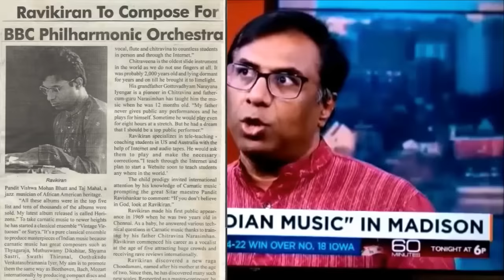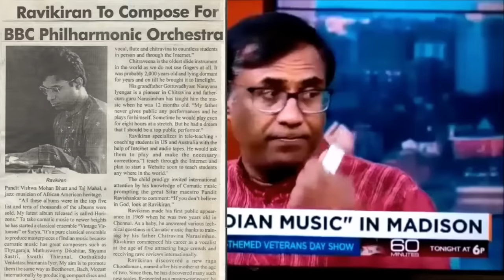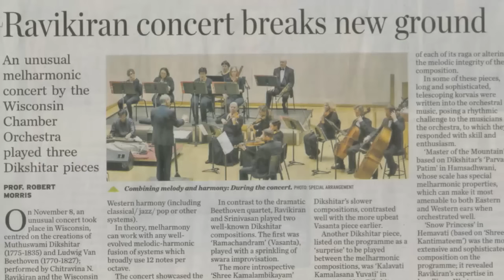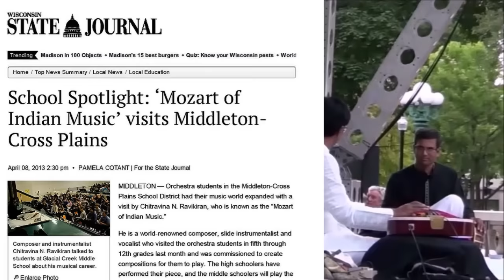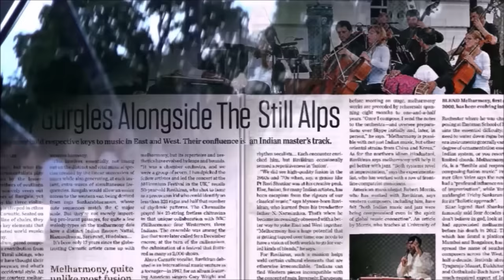Chitravina N Ravikiran | Melharmony in Madison City Square, USA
Muttuswami Dikshitar (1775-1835) was arguably the first composer in the world to attempt East-West Fusion over 200 years ago.  Indian classical musician Ravikiran is the first to arrange Carnatic pieces of such master composers to Western Orchestras, using his concept of Melharmony.  He has introduced dozens of rare and popular Indian Ragas including Vagadheeshwari, Sahana, Manji, Saraswati, Hamsanadam, Nattai, Janaranjani, Shanmukhapriya etc through his own creations as well as re-creations of compositions of Tyagaraja, Oottukkadu Venkata Kavi, Dikshitar, Arunagirinathar and several others to Western Classical, Jazz and Rock artists and audiences. This video features a Melharmonic rendition of "Parvati patim" of Muttuswami Dikshitar with a reputed Western Orchestra that enthralled an estimated audience of over 45,000 in Madison City Square, USA.